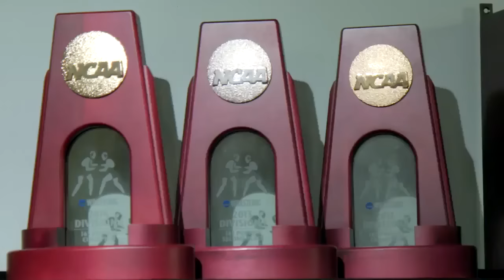Magic Man: David Taylor (Series Trailer)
He's one of the best collegiate wrestlers ever, and he may be destined for World and Olympic gold. Enter the mind of the great David Taylor.